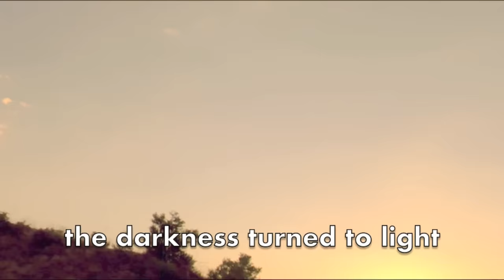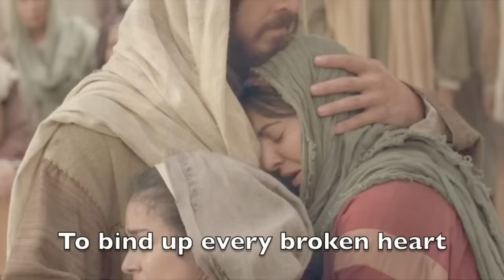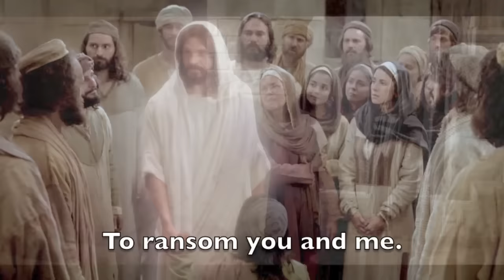"Risen" written by Shawna Edwards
I made this video to teach my Primary children the words to this beautiful song, written by Shawna Edwards.  I found the videos in the Church of Jesus Christ of latter-day Saints Bible Videos collection.  Arranged by Daniel Blomberg. Sung by Kristen Bodine Scott, Hallie Cahoon and members of the One Voice Children's Choir and friends.